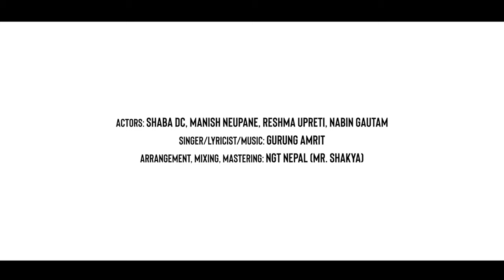K HO MAYA | Gurung Amrit's feat.Bigya Dangol | OFFICIAL MUSIC VIDEO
Gurung Amrit’s
K HO MAYA Feat Bigya Dangol
Singer/Songwriter: Gurung Amrit
Female Vocal : Bigya Dangol
Music arrangement/mixing/mastering: Mr.Shakya (NGT Nepal)
Vocal Recording Studio: Anil Studio, Nepal
Music Video Production By:
HOPE – Framing Memories, Australia
Director/Producer/Camera/Editor: Sameer Bhattarai
Art Director: Asha Buddhacharya
Actors: Shaba DC, Manish Neupane, Reshma Upreti & Nabin Gautam
Field Manager: Mohan Gurung
Drone Pilot: Indra Pradhan

KNOW THE TEAM
Gurung Amrit: